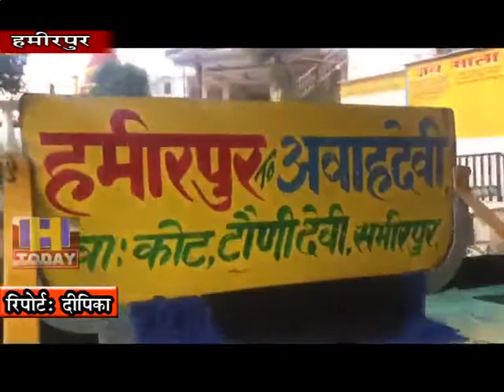6 SEP N 5 Traffic rules are also flown in HRTC buses.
हमीरपुर जिला से निकले नेशनल हाईवे, स्टेट हाइवे, व्यस्तम बाजार वाली सड़क या मुख्य मार्ग या फिर गली-मोहल्लों की सड़क हों। दिन भर तेज आवाज के हॉर्न बजाने वाले वाहन सरपट गति से दौड़ते रहते हैं। यात्री बसों के चालक भी तेज गति से वाहन दौड़ाने के साथ प्रेशर हॉर्न बजाकर राहगीरों को विचलित करने से बाज नहीं आते हैं। हद तो तब हो जाती है जब ट्रैफ़िक नियमों की धज्जियाँ एचआरटीसी की बसों में भी उड़ाई जाती है।